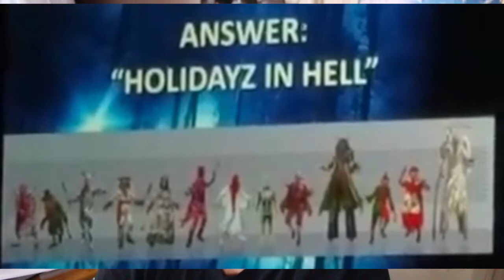Monsterpalooza HHN 2018 Announcement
In this video, I talk about the new Scare Zone announced at Monsterpalooza and the new location for Stranger Things!